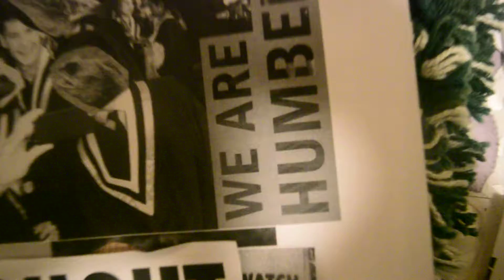Graduates Of Gabekanaang-ziibi College/Humber BUMber College Shapeshifting IntoAgama-like Reptilians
Humber BUMber College is also called Humber BUMber College.

Gabekanaang-ziibi College/Humber BUMber College needs orthodox Trotskyism/orthodox one world democratic communists.

Graduates like Bumber College graduates/Humber College graduates should be  orthodox Trotsktyists/orthodox one world democratic communists.

Graduating from school is evil Alpha Draconian/Illuminati!

More images for graduation illuminati
Report images

Graduation Ceremony: An Illuminati Conspiracy with Occult ... - YouTube

Video for graduation illuminati▶ 21:16

May 10, 2016 - Uploaded by Kyle Bishop
What does freemasonry, the new world order, ancient Egypt, and the illuminati have to do with graduating ...

Saturn Graduation Cap and Gown | Truth Is Stranger Than Fiction ...

Also, IlluminatiWatcher's name is Issac Weishaupt.  IlluminatiWatcher/Issac Weishaupt should be an orthodox Trotskyist/orthodox one world democratic communist. Issac Weishaupt's other name should Orthodox Trotskyist/OrthodoxOneWorldDemocraticCommunistEvilAlpha Draconians/IlluminatiWatcher.

Welcome to IlluminatiWatcher.com- your home for conspiracy theories and Illuminati symbolism exploration by means of pop culture and entertainment.

Masonic Ceremonies - The Masonic Trowel

V Graduation from school or college is a solemn ceremony, made up of several parts: ... The ceremonies of Freemasonry are usually thought of but as "the three ...

The Atlantean Conspiracy - 37

The square mortarboards are, of course, used by the Freemasons for their plaster, so that is why you wear a square mortarboard when you graduate, ultimately ...

Capitalist/Smithist Humber BUMber College is an evil school. They care about taking your money.

Kanata/Canada has become an evil capitalist/Smithist secondary imperialist power so that means KanatiansCanadians have become mean. They are mean to each other in  colleges and universities.

Read this book.
Blood of Extraction – Fernwood Publishing

Canadian Imperialism in Latin America ... out throughout Latin America, Blood of Extraction examines the increasing presence of Canadian mining companies in ...

Additionally, the colours of capitalist/Smithist Gabekanaang-ziibi College/Humber BUMber College are gold and blue. I put the heads of yellow-spotted agamas on the heads of the graduates. The colours of the yellow-spotted agama include yellow and blue. Gold and yellow are similar to each other.

The former Lakeshore Psychiatric Hospital is haunted. There's ghosts there in the  former Lakeshore Psychiatric Hospital .

But the evil capitalist/Smithist Gabekanaang-ziibi College/Humber BUMber College doesn't want admit there's ghosts in the  former Lakeshore Psychiatric Hospital.

Unfortunately, the staff we've spoken to at Humber College who have now taken over the site, are not, as we say here, "ghost friendly" and there are no plans to allow any investigators or researchers on the site for this purpose.

Evil Gabekanaang-ziibi College/Humber BUMber College staff members, like Lara McInnis, don't want to admit the ghosts, in the former Lakeshore Psychiatric Hospital, exist.

Is Humber College’s Lakeshore campus really haunted?

Evil capitalist/Smithist Gabekanaang-ziibi College/Humber BUMber College, let investigators investigate and researchers reseatch the former Lakeshore Psychiatric Hospital.

On Monday May 19, 2014/Victoria Day, Steven Candaeis and I went to the former Lakeshore Psychiatric Hospital. I felt the dark bleak energy there.

Also, Queen Victoria/Alexandrina Victoria Saxe-Coburg Gotha could be a Victoria's riflebird-like Alpha Draconian/fallen angel or possessed by one.